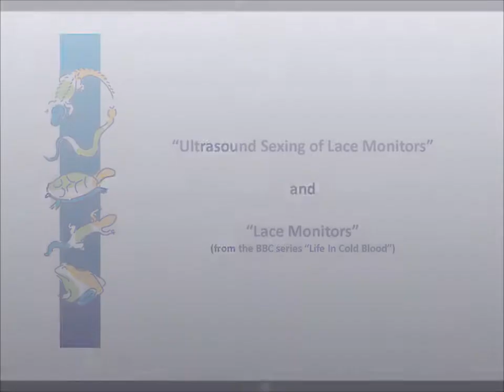Ultrasound Sexing of Lacies.wmv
Lace Monitors can be a difficult species to determine their sex. X-rays can be used to see if the males have calcified hemipenes. Alternatively ultrasound can also be used. This video shows both a male and female monitor being ultrasounded. We have also included a short video from David Attenborough's "Life In Cold Blood" about Lace Monitors.